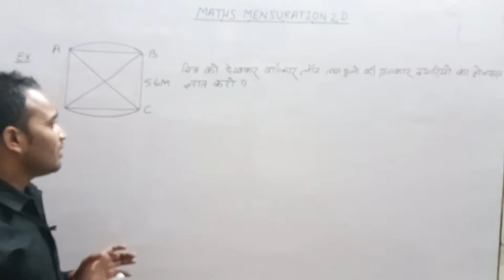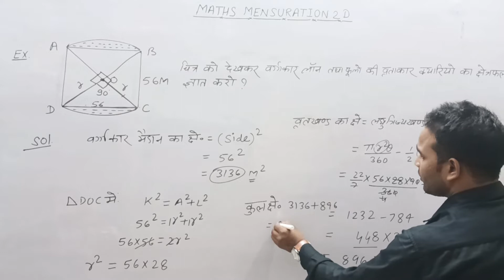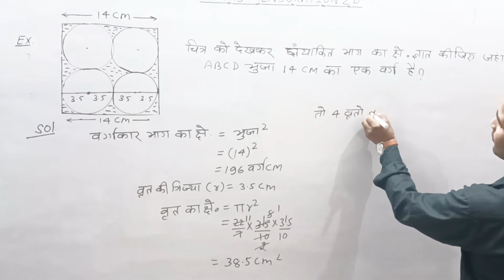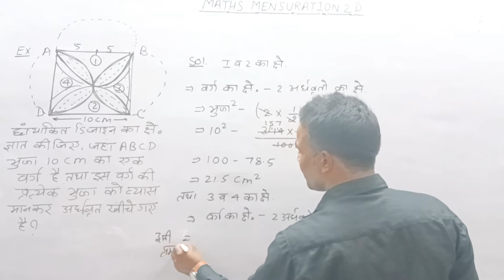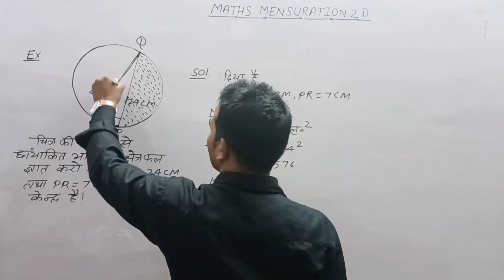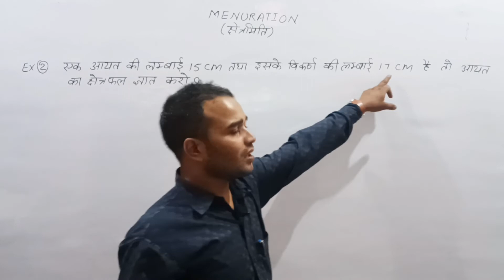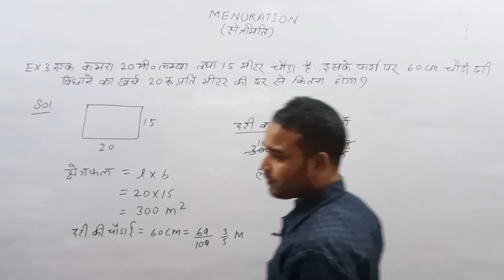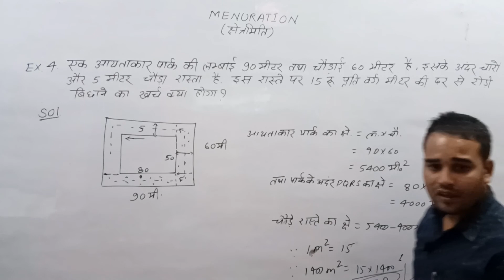L-07।MATHS।Advance Maths। वृत और वर्ग से सम्बन्धित महत्वपूर्ण प्रश्न MENSURATION 2D। ER.DINESH SIR